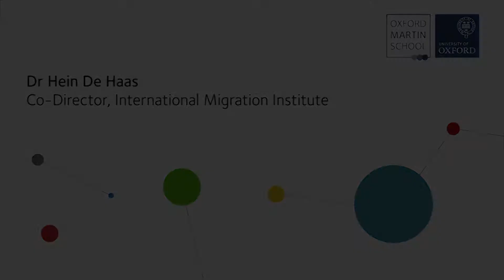Will climate cause cause mass human migration?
Dr Hein De Haas
Co-Director, International Migration Institute